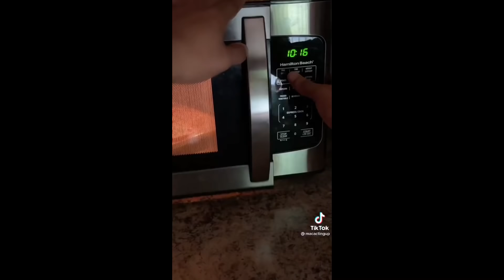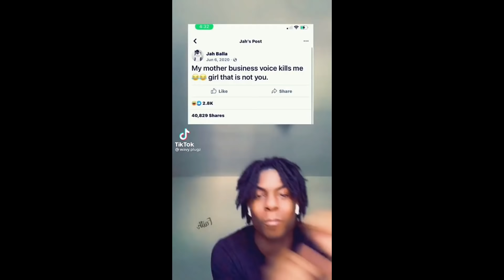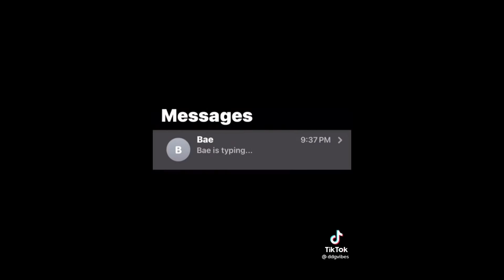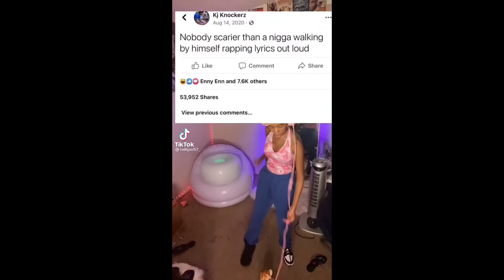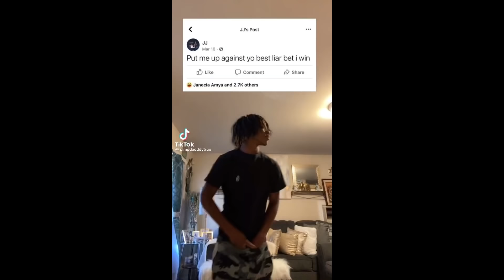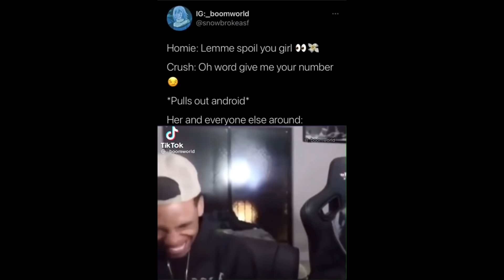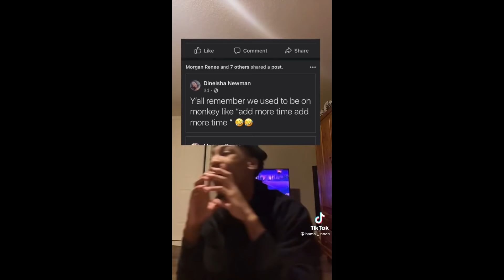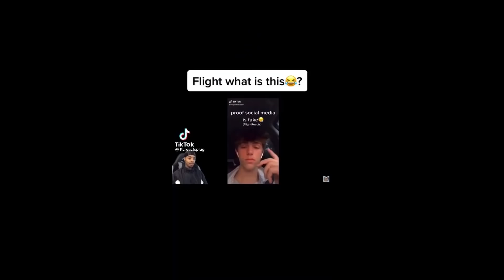Black TikTok 🍫293